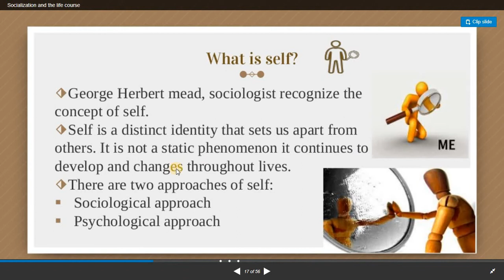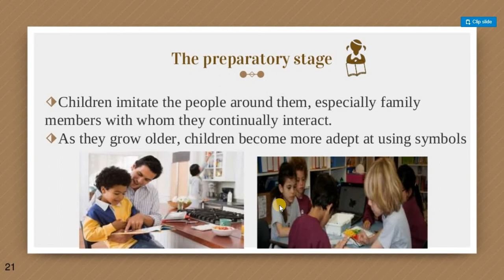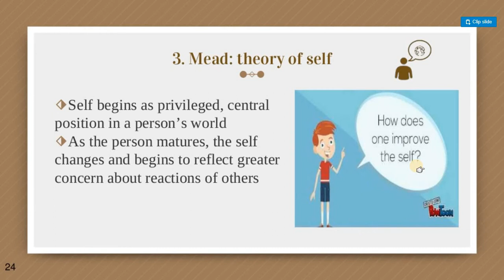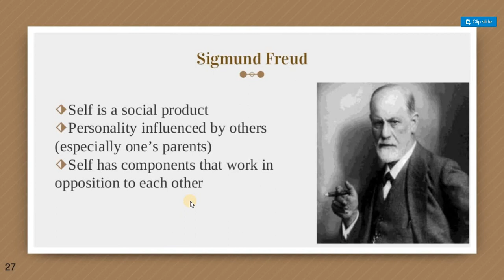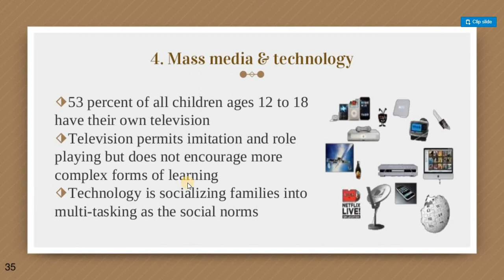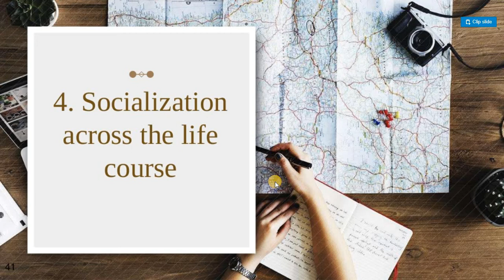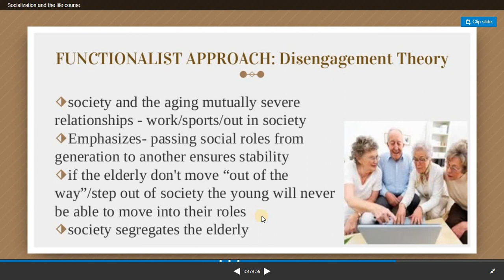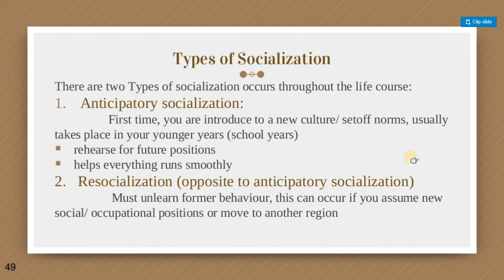socialization, personality,morality & life course Part 2